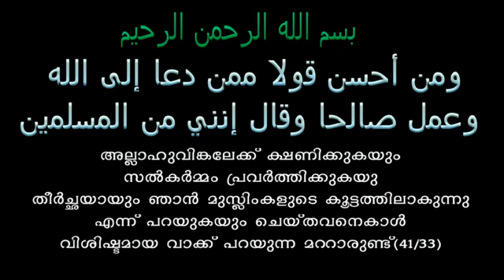Unais Pappinisseri Speech || മനസ്സിനെ ബാധിക്കുന്ന അസുഖാവസ്ഥ.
Unais Pappinisseri Speech || മനസ്സിനെ ബാധിക്കുന്ന അസുകാവസ്ഥ

Unais Pappinisseri
Unais Pappinisseri Long Speeches
Unais Pappinisseri Speeches

നിങ്ങളുടെ ഒരു ഷെയർ മറ്റൊരാളുടെ ജീവിതത്തിൽ വലിയ പരിവർത്തനം സൃഷ്ടിക്കാൻ കാരണമായേക്കാം ..✨

അത് കൊണ്ടു മറ്റുള്ളവരിലേക്ക് എത്തിക്കുക .

ഈ വീഡിയോ അല്ലാഹു ഒരു സൽക്കർമ്മമായി സ്വീകരിക്കുമാറാകട്ടെ 🤲